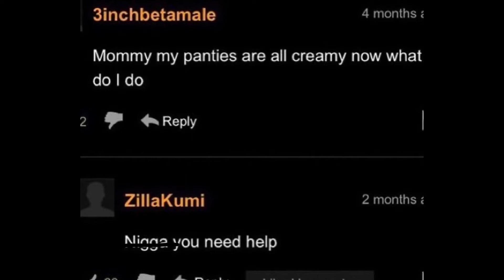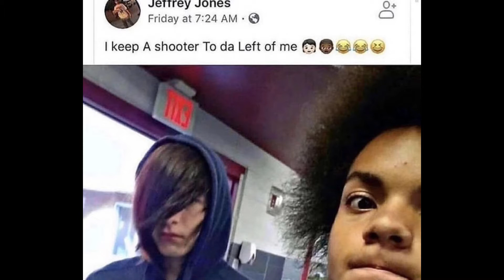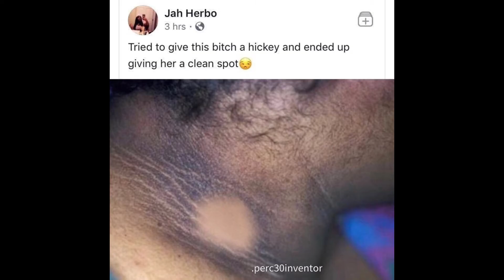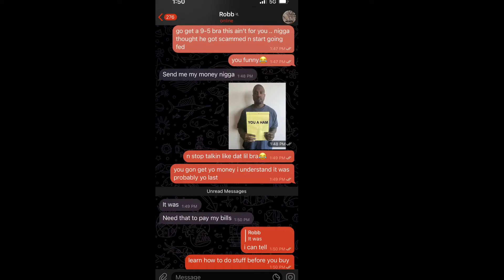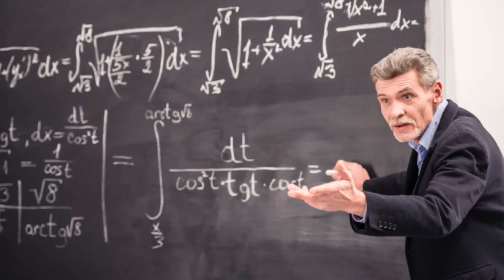WHY I LOVE HATING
This was inspired by a tiktok comment. Shout out to bro.